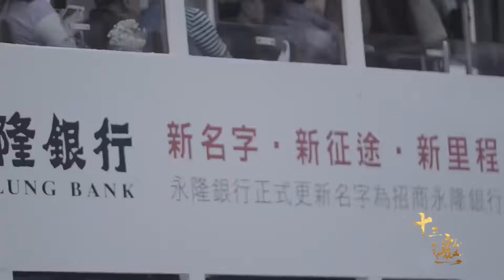债务到底有啥可怕的，借新还旧不就行了？困住人的不止是观念《十三邀S4 ThirteenTalks》